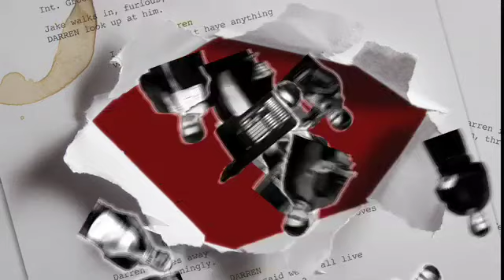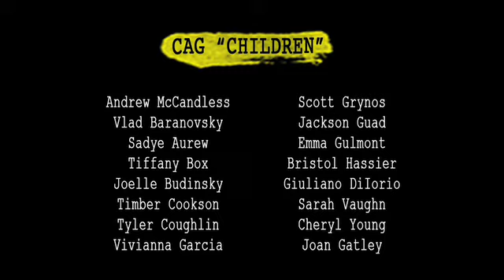Break a Leg - Hollywood Jesus (Ep. 16)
Writer David Penn is in way over his head -- stranded in a cowboy ghost town, he comes together with his sitcom cast to stop a Child Actor civil war and to start something even more epic.

Are the Hollywood prophecies coming true?  Don't forget to rate, comment, and favorite! Thanks! Distributed by Tubemogul.